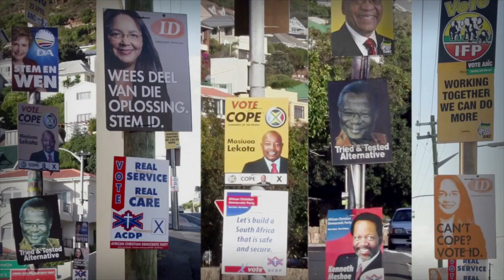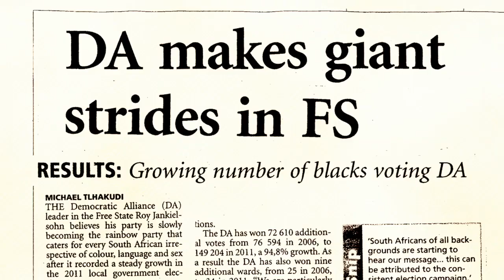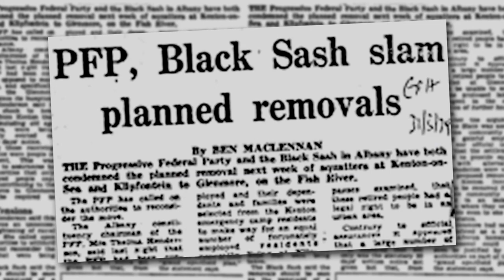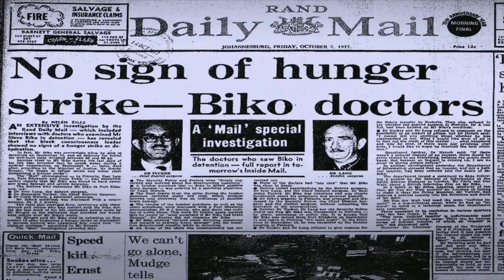DA Helen Zille Tribute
In 2015 Helen Zille announced that she would not be standing for leader of the DA. This brings an era to an end.

This video outlines Helen Zille's legacy. The leader, the Patriot, Leader in Government, the Friend, and the Family,